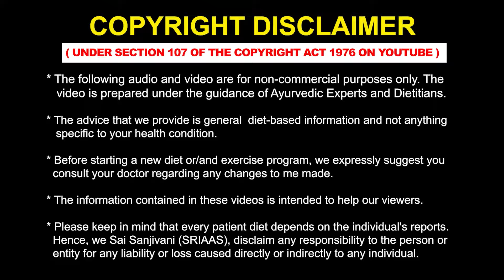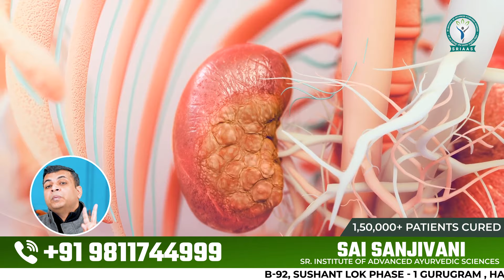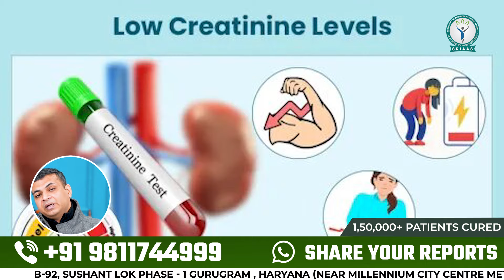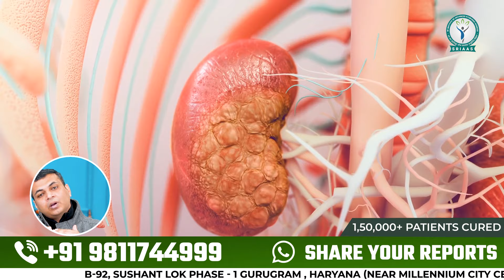Kidney Patient के लिए रामबाण इलाज़ | लक्षण जानो और इलाज़ करो | Dr Puru Dhawan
Welcome to the channel "KIDNEY TREATMENT" where we discuss our Kidney Health and how to Avoid Dialysis using Ayurvedic Kidney Treatment.

What is kidney failure?
Kidney failure means one or both of your kidneys no longer function well on their own. Kidney failure is sometimes temporary and develops quickly (acute). Other times it’s a chronic (long-term) condition that slowly gets worse.

Kidney failure is the most severe stage of kidney disease. It’s fatal without treatment. If you have kidney failure, you may survive a few days or weeks without treatment.

Who does kidney failure affect?
Kidney failure can affect anyone. However, you may be at a higher risk of developing kidney failure if you:

❖ Have diabetes.
❖ Have high blood pressure (hypertension).
❖ Have heart disease.

What are the signs of kidney failure?

❖ Extreme tiredness (fatigue).
❖ Nausea and vomiting.
❖ Confusion or trouble concentrating.
❖ Swelling (edema), particularly around your hands, ankles, or face.
❖ Peeing more often.
❖ Cramps (muscle spasms).
❖ Dry or itchy skin.
❖ Poor appetite or food may taste metallic.

How is kidney failure treated?
Kidney failure treatment depends on the cause and extent of the problem.

Treatment for a chronic medical condition can slow down the progression of kidney disease. If your kidneys gradually stop working, a healthcare provider may use a few different methods to track your health and maintain kidney function as long as possible. These methods may include:

❖ Regular blood tests.
❖ Blood pressure checks.
❖ Medication.

That concludes this video. We hope you found it informative and enjoyable. If you or someone you know is dealing with kidney issues and seeking improved health, consider contacting Sai Sanjivani for Ayurvedic kidney treatment.

Our team of doctors will get back to you within 24 hours.